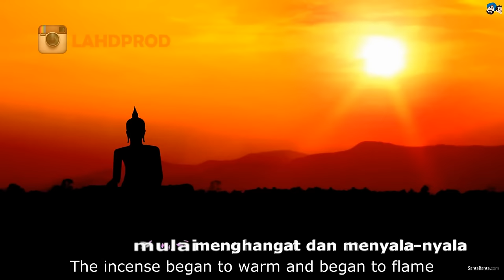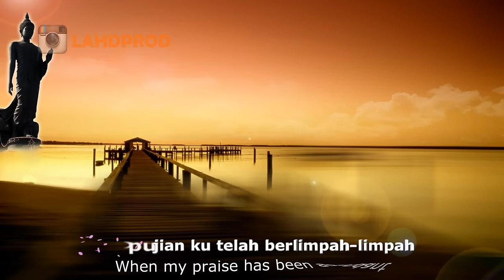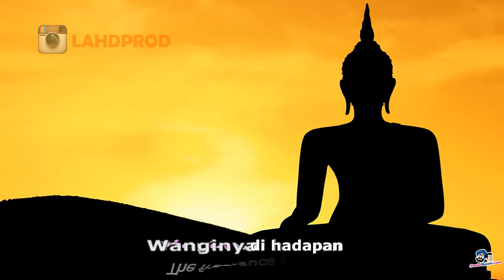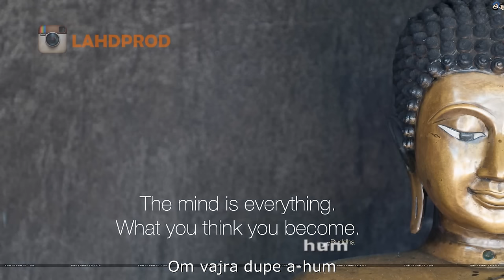[Lagu Buddhist] Pendupaan (HD+Kara Lyrics)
Song title : Pendupaan
Voc : Sanny
Cipt. Suhu Benny/Udin Wijaya
Follow our Instagram : LAHDPROD